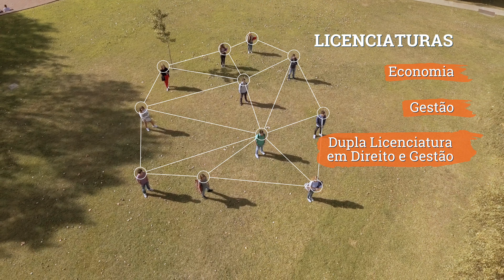Licenciaturas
The Best beginning